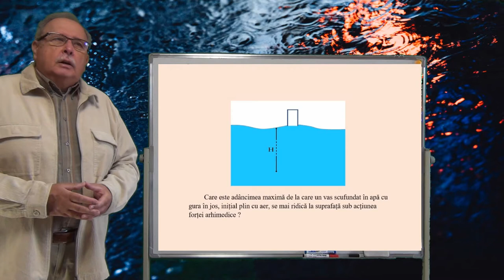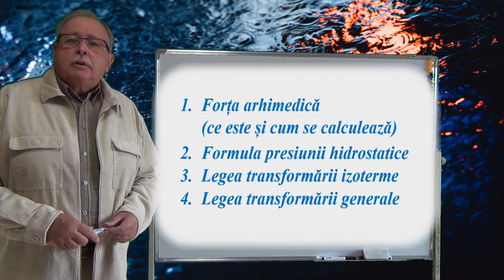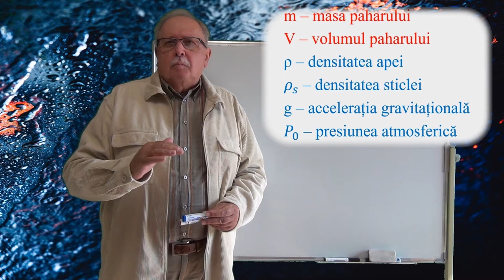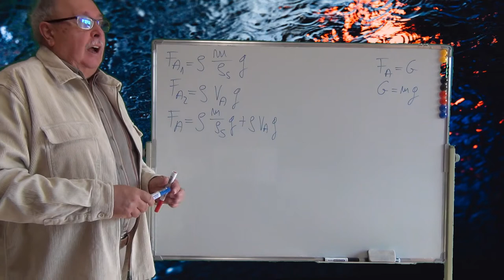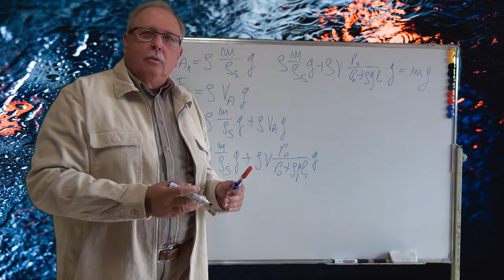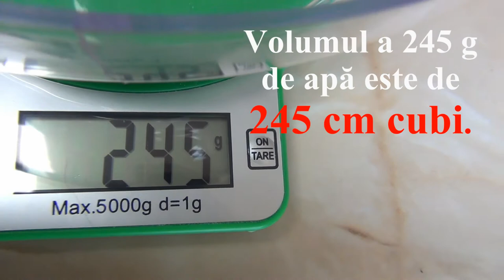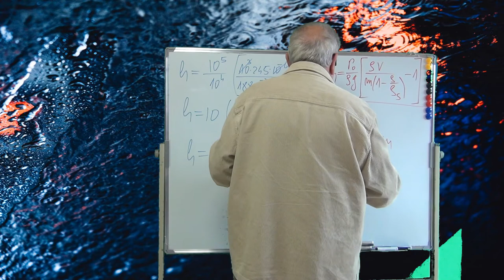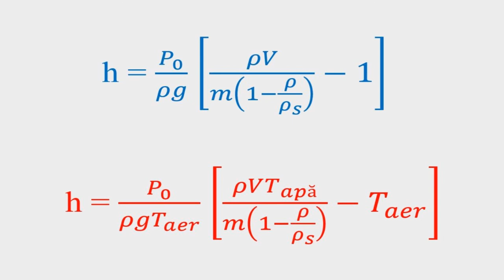Adâncime maximă (Cele mai frumoase probleme_02_Termodinamică)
Calculul adâncimii maxime de la care se poate ridica un corp sub acțiunea forței arhimedice când corpul conține aer supus presiunii hidrostatice.